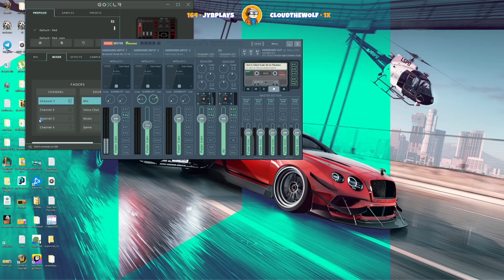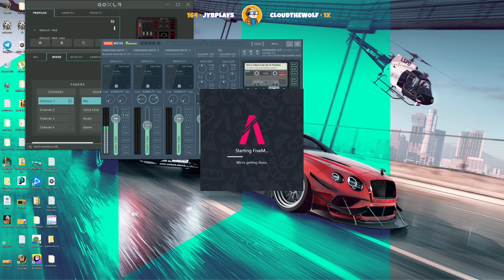X gets trolled by Koil [GTA 5 RP NoPixel Public Server]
NoPixel is a Grand Theft Auto V role-play server, developed by Koil and many other developers and contributors. The server is run on the third-party multiplayer server system, FiveM. It contains custom scripts created by Koil, and community developers.